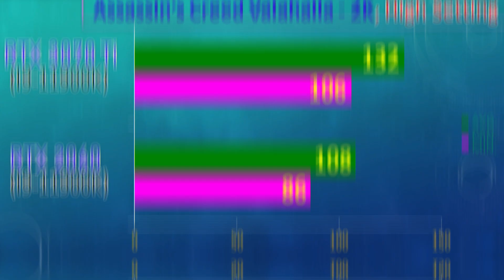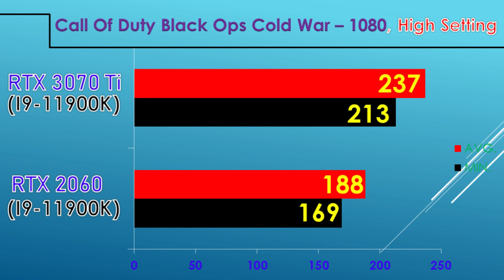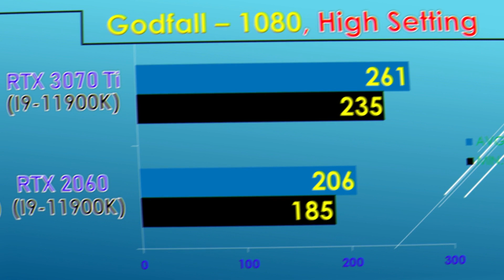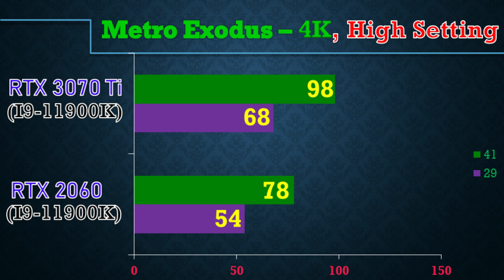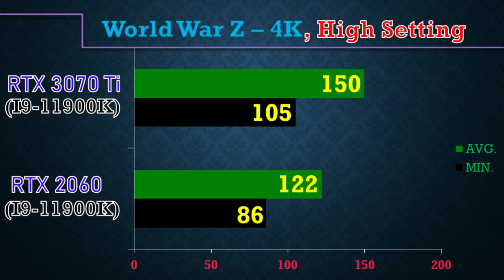RTX 3070 Ti vs RTX 2060 || 12 Game benchmark in 4K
In this video, I'll Show You the Workstation and Gaming Benchmarks of Nvidia RTX 3070 ti Vs RTX 2060.

Game:-
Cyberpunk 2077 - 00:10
Assassin's Creed Valhalla - 00:30
Microsoft Flight Simulator - 00:50
Call of duty: Black Ops Cold War - 01:09
Death Stranding - 01:29
Marvel's Avengers - 01:49
Godfall - 02:09
Apex Legends - 02:29
Anthem - 02:48
Far Cry New Dawn - 03:09
Metro Exodus - 03:28
World War Z - 03:48

System Specs:-
Z590 Motherboard (for i9-11900K)
32GB DDR4 CL14 RAM @ 4000MHz
2TB HDD

Also, Watch-

2080 ti ti vs 2080 ti,
2080 ti ti vs 2080 ti benchmark,
rtx 2080 ti ti vs gtx 2080 ti,
benchmark 2080 ti ti,
nvidia rtx 2080 ti ti vs 2080 ti,

2080 ti ti vs 2080 ti specs,
2080 ti ti vs GT 2080 ti price,
rtx 2080 ti ti vs 2080 ti,
2080 ti vs 2080 ti,
1080 ti vs 2080 ti,
2080 ti ti vs2080 ti,
2080 ti ti vs 2080 ti,
rtx 2080 ti vs,
rtx 3090 ti vs 2080 ti ti,
3070 ti vs 3080,
3070 ti vs 3070,
3070 ti vs 3060 ti,
3070 ti vs 2070 super,
3070 ti vs 1080 ti,
3070 ti vs 2080 super,
3070 ti vs 5700 xt,
3060 ti vs 3070 benchmark,
2080 ti vs 3070 benchmark,
rtx 3060 ti vs 3070 blender,
3060 ti vs 3070 blender,
3070 vs 1080 ti benchmark,
3060 ti vs 3070 cyberpunk,
2080 ti vs 3070 cyberpunk,
3060 ti vs 3070 cold war,
rtx 3060 ti vs 3070 csgo,
2080 ti vs 3070 cold war,
rtx 3060 ti vs 3070 cod warzone,
2080 ti vs 3070 cyberpunk 2077,
1080 ti vs 3070 cyberpunk,
dual 1080 ti vs 3070,
3060 ti vs 3070 dlss,
3060 ti vs 3070 destiny 2,
2080 ti vs 3070 dlss,
3070 vs 2080 ti doom eternal,
rtx 3060 ti vs 3070 dlss,
3060 ti vs 3070 deutsch,
3070 vs 2080 ti deutsch,
evga 3060 ti vs 3070,
3060 ti vs 3070 founders edition,
3060 ti vs 3070 video editing,
evga 2080 ti vs 3070,
rtx 3060 ti vs 3070 español,
3060 ti vs 3070 español,
3060 ti vs 3070 fortnite,
2080 ti vs 3070 fortnite,
3060 ti vs 3070 for 1440p,
1080 ti vs 3070 fortnite,
1660 ti vs 3070 fortnite,
3060 ti vs 3070 vs 3080 fortnite,
3060 ti vs 3070 flight simulator,
rtx 3060 ti vs 3070,
gtx 1080 ti vs 3070,
geforce 3060 ti vs 3070,
gigabyte 3060 ti vs 3070,
gtx 1660 ti vs 3070,
gtx 1070 ti vs 3070,
gtx 2080 ti vs 3070,
3060 ti vs 3070 gta 5,
3060 ti vs 3070 hashrate,
rtx 3060 ti vs 3070 full hd,
3060 ti vs 3070 full hd,
3060 ti vs 3070 jayztwocents,
3060 ti vs 3070 apex legends,
1660 ti vs 3070 laptop,
rtx 3060 ti vs 3070 laptop,
3070 vs 2080 ti apex legends,
3060 ti vs 3070 linus,
3060 ti vs 3070 lumion,
3060 ti vs 3070 rocket league,
3070 vs 2080 ti lumion,
3060 ti vs 3070 mining,
3060 ti vs 3070 minecraft,
rtx 3060 ti vs 3070 minecraft,
2080 ti vs 3070 meme,
3060 ti vs 3070 vs 3080 mining,
2080 ti vs 3070 minecraft,
3060 ti vs 3070 modern warfare,
msi 3060 ti vs 3070,
nvidia 3060 ti vs 3070,
nvidia 3060 ti vs 3070 vs 3080,
nvidia 1080 ti vs 3070,
nvidia 2080 ti vs 3070,
3060 ti vs 3070 overwatch,
3060 ti vs 3070 oc,
overclock 3060 ti vs 3070,
3070 vs 2080 ti rtx on,
3070 vs 2080 ti oc,
rtx 3060 ti vs 3070 rtx on,
3060 ti vs 3070 pubg,
3070 vs 2080 ti pubg,
rtx 3060 ti vs 3070 pubg,
1080 ti vs 3070 pubg,
3060 ti vs 3070 premiere pro,
rtx 3070 ti vs rx 6800,
rtx 2080 ti vs 3070,
rtx 3060 ti vs 3070 vs 3080,
rtx 3060 ti vs 3070 fortnite,
rtx 360 ti vs 3070,
rtx 3060 ti vs 3070 warzone,
rtx 3060 ti vs 3070 in 1080p,
strix 3060 ti vs 3070,
3060 ti vs 3070 super,
3070 vs 3060 ti vs 2070 super,
3060 ti vs 3070 streaming,
1080 ti vs 3070 super,
2080 ti vs 3070 ray tracing,
3060 ti vs 3070 ray tracing,
3060 ti vs 3070 ti,
3070 ti vs 3080 ti,
3060 ti vs 3070 vs 3080,
3060 ti vs 3070 valorant,
2080 ti vs 3070 vs 3080,
1080 ti vs 3070 vs 3080,
3060 ti vs 3070 vs 6700 xt,
3070 vs 3060 ti vs
3060 ti vs 3070 with 5600x,
6700 xt vs 3070 ti,
3070 ti vs 6800 xt,
3060 ti vs 3070 vs 5700 xt,
zotac 3060 ti vs 3070,
3070 ti vs 1070,
3070 ti vs 1660 ti,
3070 ti vs 1050 ti,
3070 vs 2080 ti 1440p,
3060 ti vs 3070 at 1080p,
3070 vs 2080 ti 1080p,
3070 ti vs 2060 super,
3070 ti vs 2070,
3070 ti vs 2060,
rtx 3070 ti vs 2070 super,
3070 ti vs 3080 reddit,
3070 ti vs 3090,
rtx 3070 ti vs 3090,
3060 ti vs 3070 4k,
2080 ti vs 3070 4k,
rtx 3060 ti vs 3070 4k,
1080 ti vs 3070 4k,
5600x 3060 ti vs 3070,
3070 ti vs 6800,
rtx